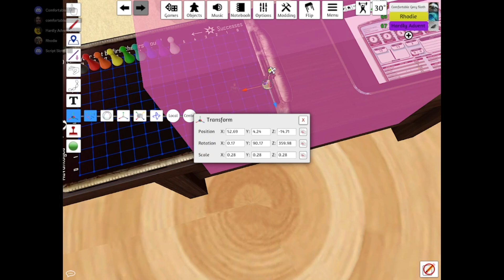Star Wars FFG Duo 2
Wherein the heroes dive into a cave housing a gang of astromech droids, narrowly escape alive, just to return and learn what makes them tick.